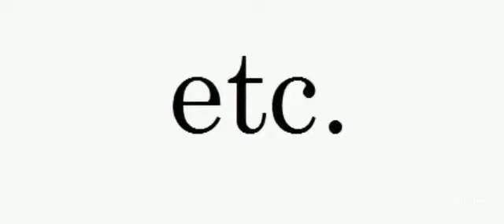Intro of NDT🎉🎉 Subscribe my channel!!! Support my channel...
Here you will find a variety of videos showcasing such as crafts, cooking, organizing, beauty tips, study tips,etc..

You can spend your daily times here to refresh your blowing mind.

Nisha Daily Times (NDT)...